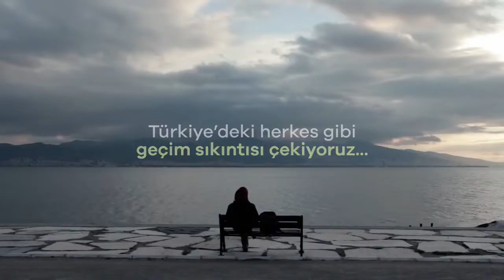Genel Başkanımız Temel Karamollaoğlu, Haber Global TV'de Buket Aydın'ın sorularını yanıtlıyor.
Genel Başkanımız Temel Karamollaoğlu, Haber Global TV Koltuk Programı'nda Buket Aydın'ın sorularını yanıtlıyor.